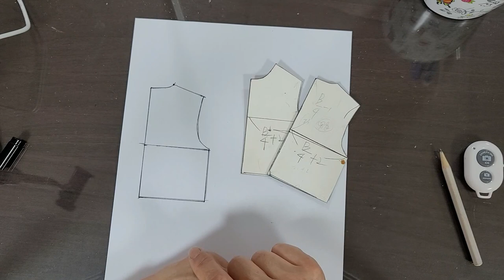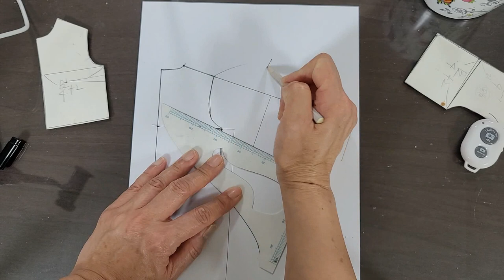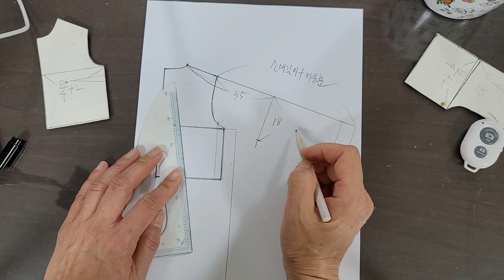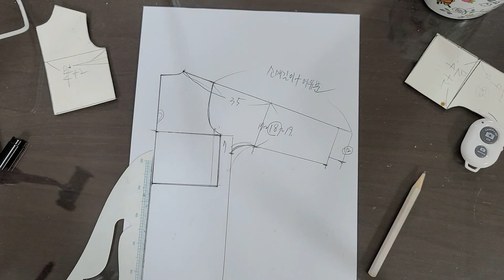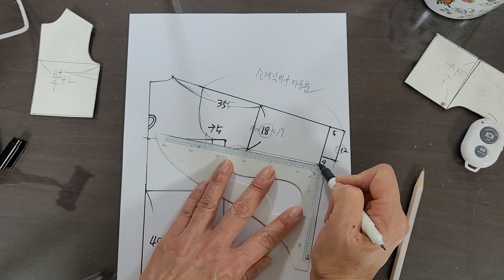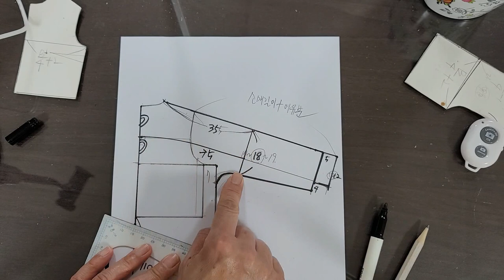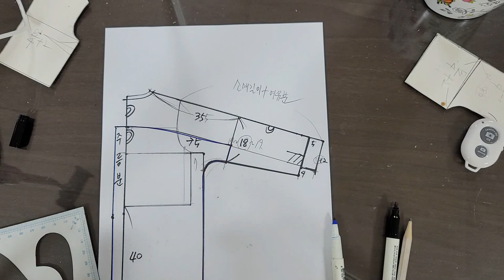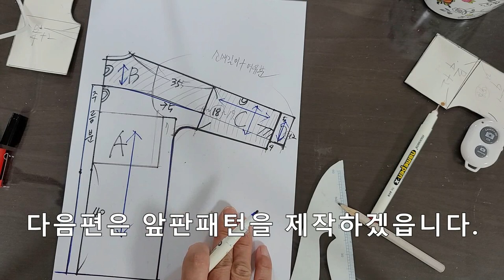후드 셔츠, 남방 만들기 1편, 뒤판 패턴그리기 / 후드달린 블라우스, 모자달린 남방 셔츠, 칠부소매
- 여름철 간편하게 입을 수 있는 후드달린 반소매 남방셔츠 제작영상입니다.
- 장마철, 휴가철에 입을 수 있는 상의 아이템입니다.
- 뒤판패턴 1편째 영상으로 초보자도 쉽게 이해할 수 있도록 설명했어요.